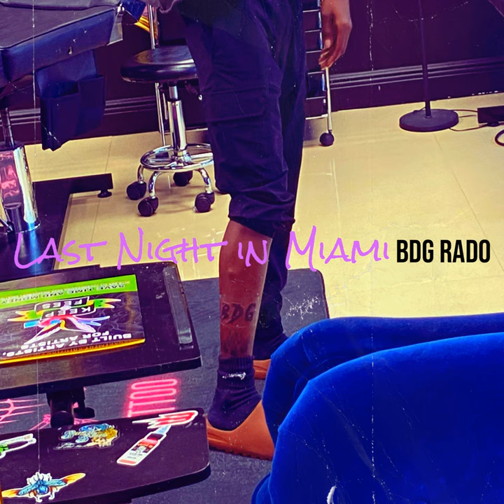Last Night in Miami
Last Night in Miami · BDG Rado